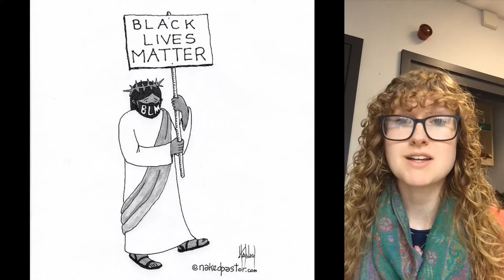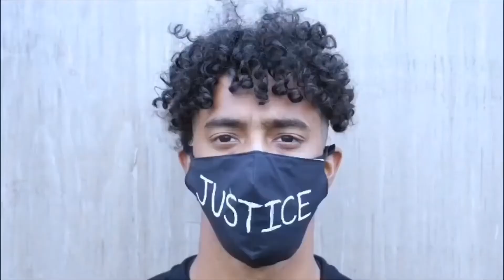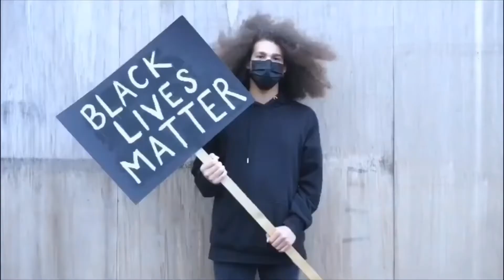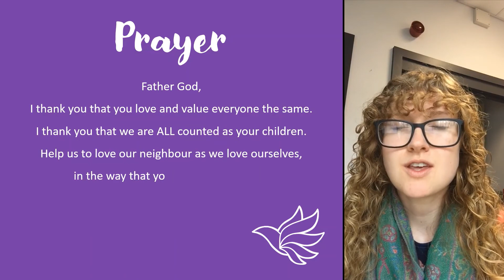Collective Worship: Black History Month led by Chaplin Sarah Joy